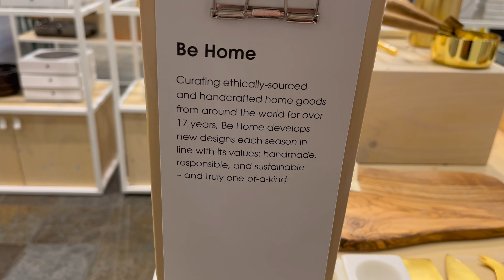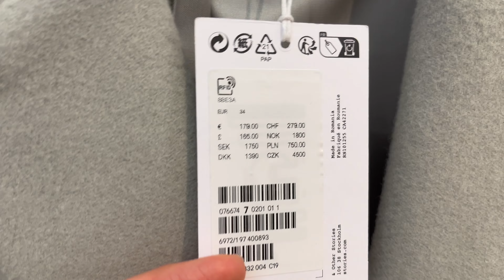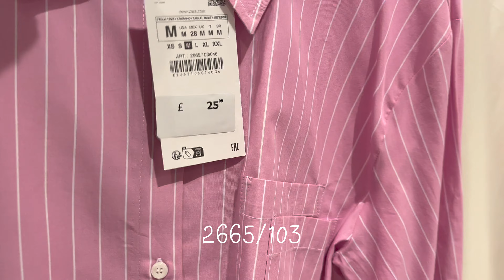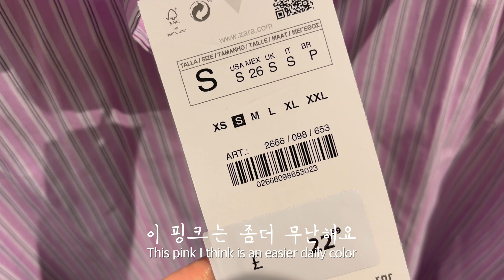Shopping ZARA • &OTHER STORIES • ADIDAS 🛍 | Favorite French restaurant | Playing with Cookie𖤐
자라, 앤아더스토리즈 신상 봄옷, 아디다스 운동화 구경하고, 런던 맛집가고, 쿠키랑 같이 논 런던브이로그 🐾 Shopping and eating and playing with Cookie londonvlog 💝